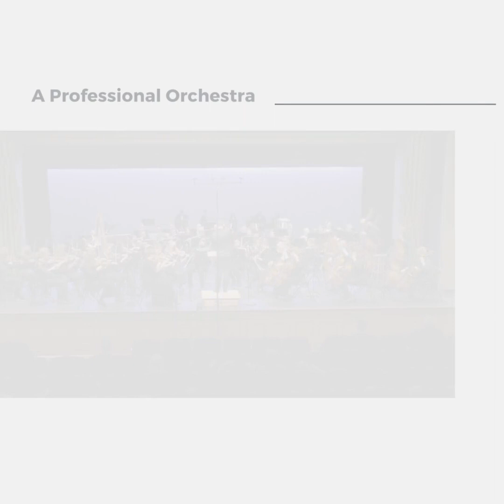Symphony847 - 2023-2024 Season Teaser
Welcome to Symphony847's 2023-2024 Season! 🎵 Get ready for a musical journey like no other as we present an extraordinary lineup of concerts and performances that will leave you inspired and in awe.

"Scottish Fantasies"
November 18, 2023 at 7:30pm
Libertyville High School
Description: Go on a journey through the highlands as Symphony847 transports you to Scotland. This program will feature Mendelssohn's "Scottish Symphony", Peter Maxwell Davies' "An Orkney Wedding with Sunrise", and Bruch's "Scottish Fantasy" with violin soloist Leanne Kelso.

"Pines of Rome"
March 2, 2024 at 7:30pm
Libertyville High School
Description: Guest Soloist Matthew Onstad will join Symphony847 to perform renowned local composer Jim Stephenson's, Trumpet Concerto No. 3. Also on the program and showcasing our talented brass players is Respighi's Pines of Rome and Berlioz's Roman Carnival Overture.

"Mahler 4"
May 19, 2024 at 4:00pm
Vernon Hills High School
Description: Wrapping up the 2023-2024 Season, Symphony847 will take on Gustav Mahler's, Symphony No. 4 with soloist, mezzo-soprano Rachel Wood.